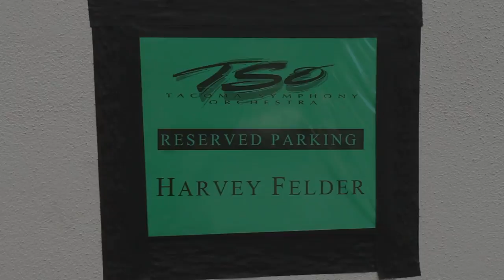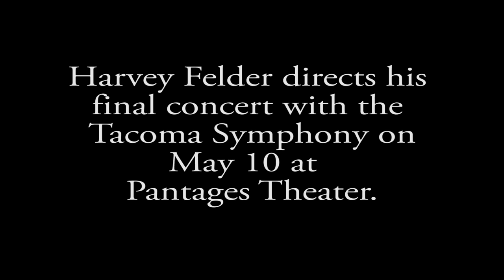The Tacoma Symphony farewells director Harvey Felder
Harvey Felder gives the last downbeat on a 20-year tenure as music director of the Tacoma Symphony Orchestra - a tenure that raised it from community to professional through planning and precision.
by Rosemary Ponnekanti